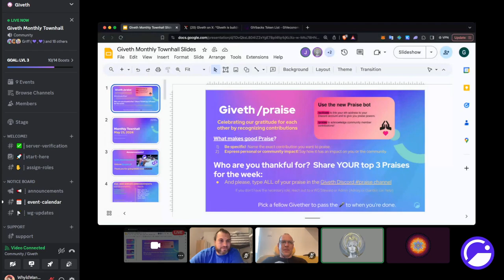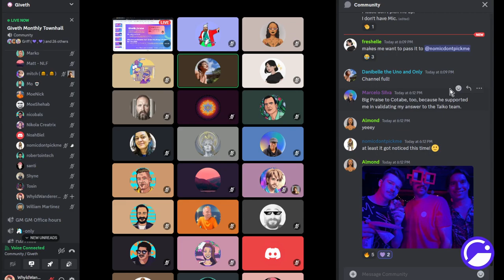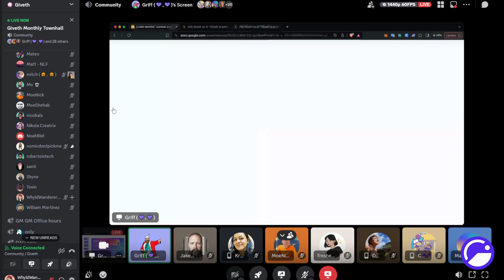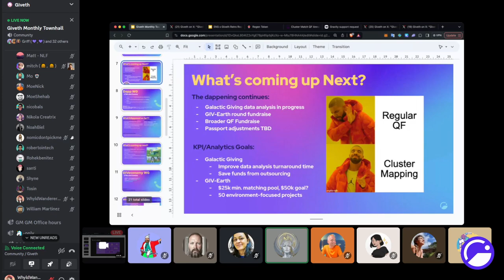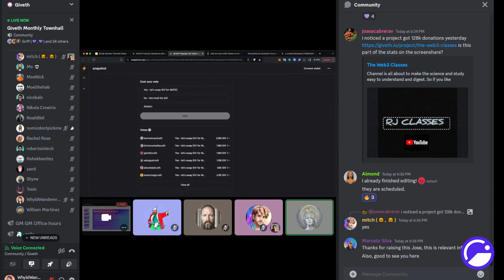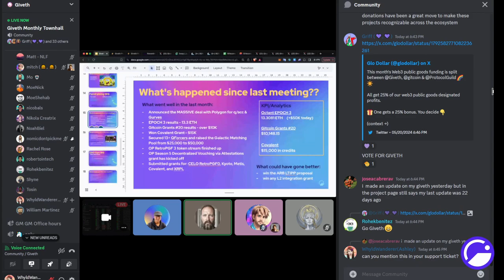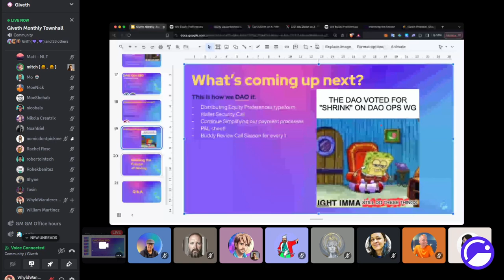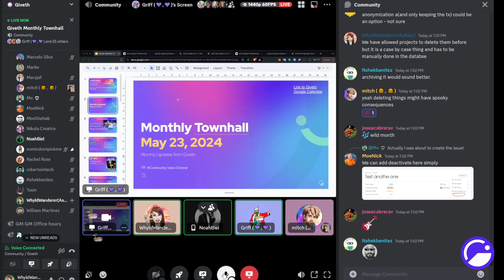Monthly Townhall May 23